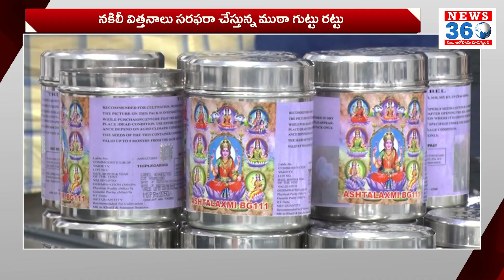Karimnagar - నకిలీ విత్తనాల తయారీ ముఠా గుట్టు రట్టు | Fake Seed Manufacturing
Karimnagar - నకిలీ విత్తనాల తయారీ ముఠా గుట్టు రట్టు | Fake Seed Manufacturing | @News360Telugudigital ​